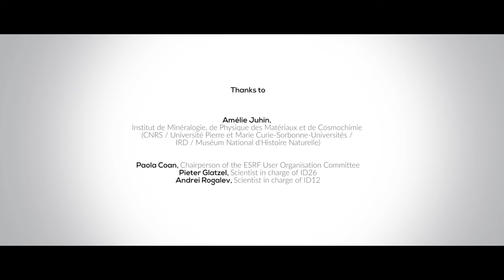Amelie Juhin wins the Young Scientist Award 2017